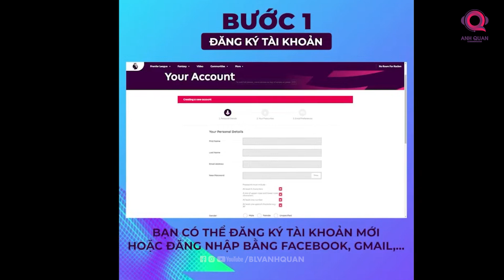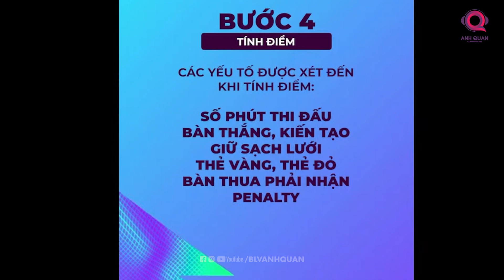RECAP: CÙNG NHÀ BÁO TRƯƠNG ANH NGỌC LỰA CHỌN TIỀN ĐẠO CHO FANTASY PREMIER LEAGUE